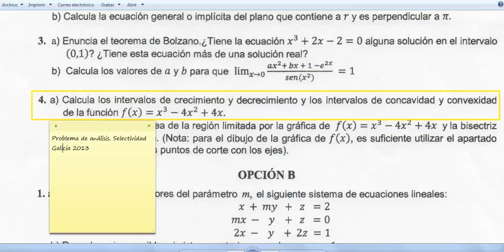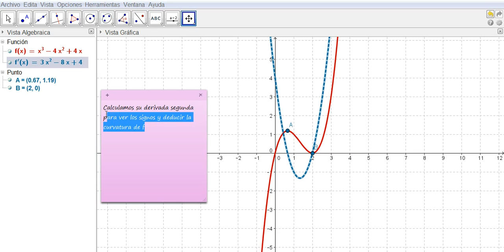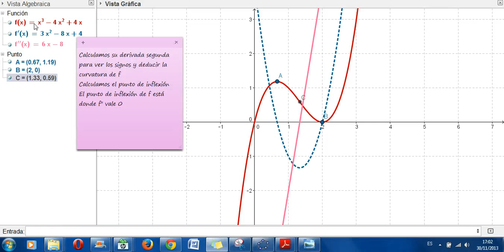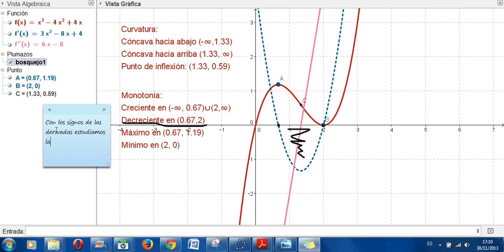Monotonía y curvatura de una función polinómica. Selectividad-GALICIA-2013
Problema de la selectividad gallega, junio 2013, opción A, ejercicio 4A. Resuelto con geogebra.